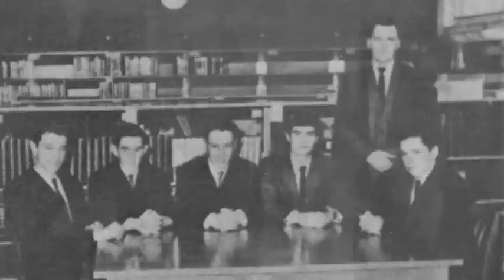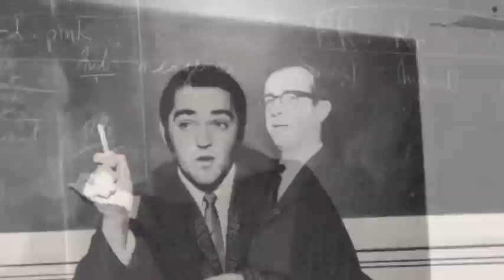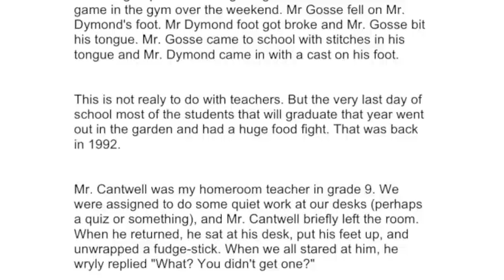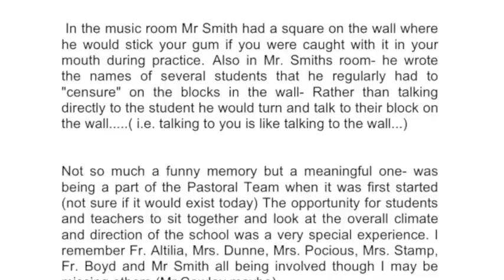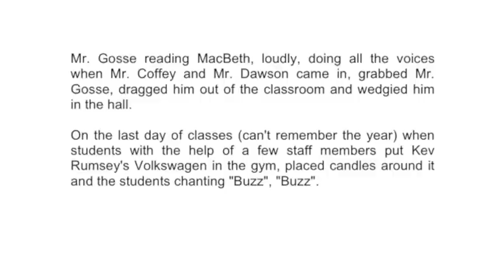Gonzaga High School 50 Years of Pictures3B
Five decades of selected year book pictures from 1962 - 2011 --- Gonzaga High School, St. John's, NL